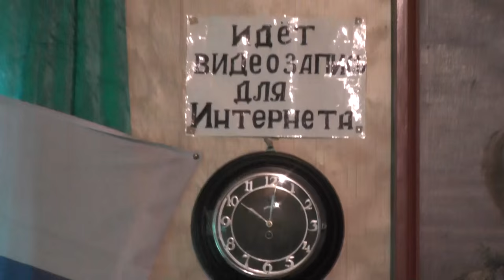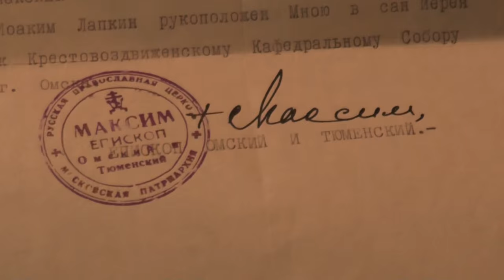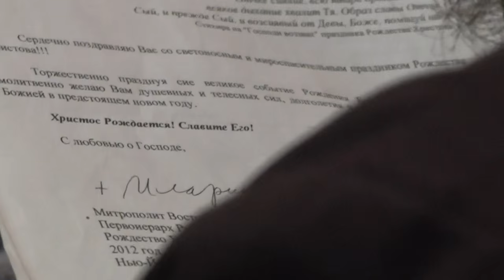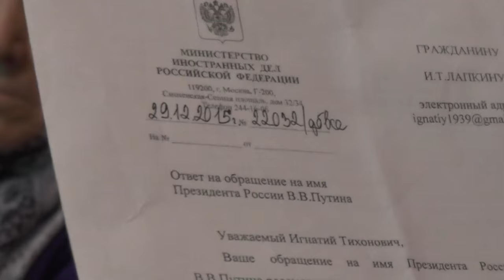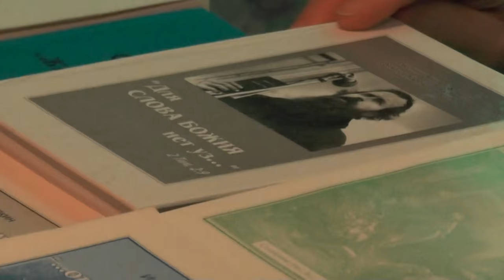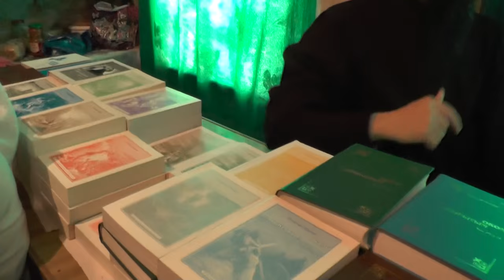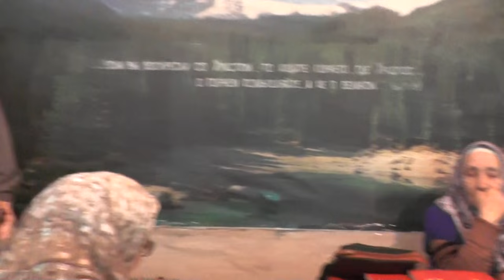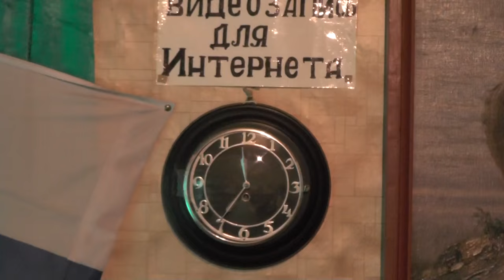Собрание. Великий дар свободы совести. 03. 01. 2016